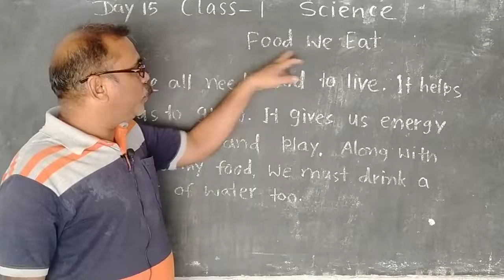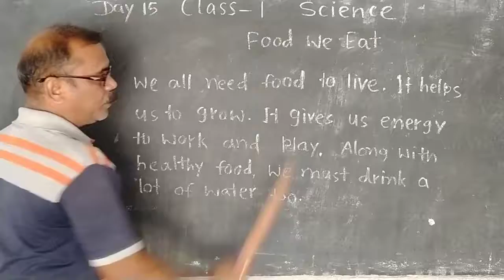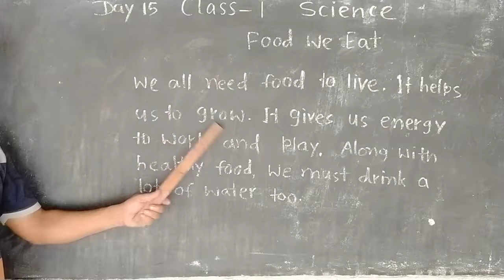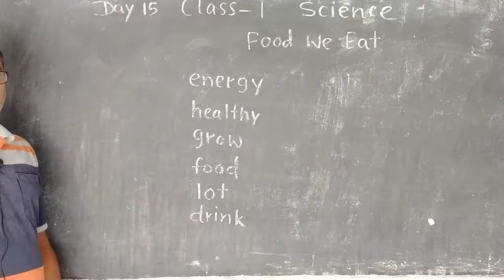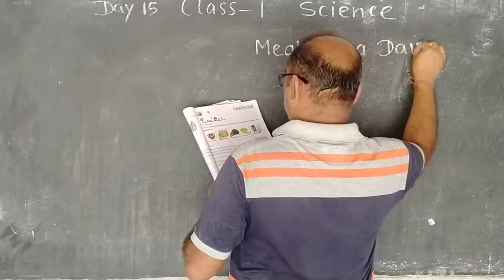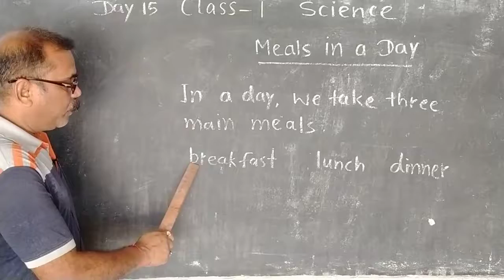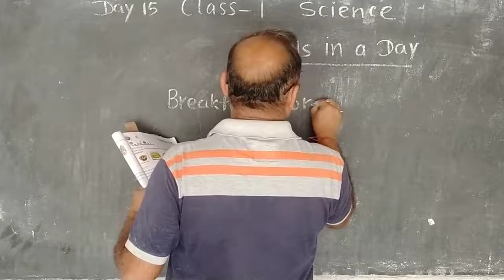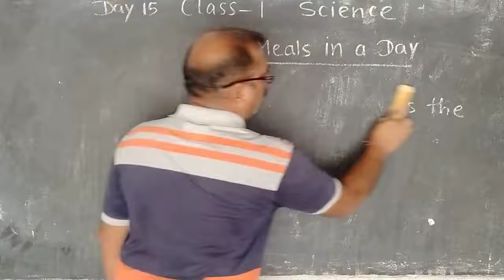Class 1 Science Day 15